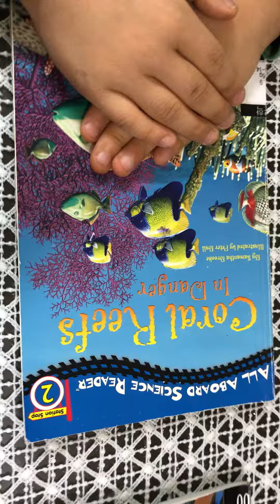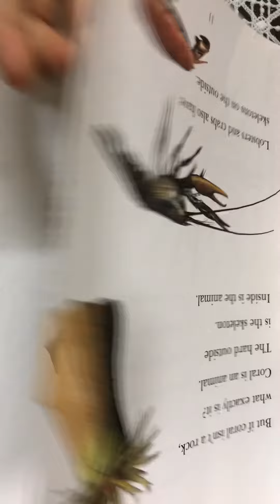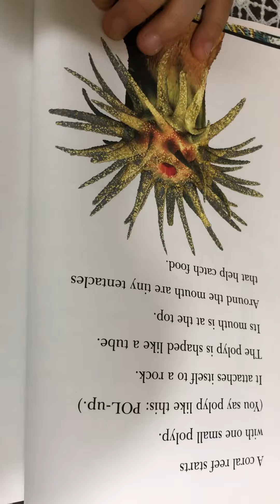Coral Reefs in Danger -1